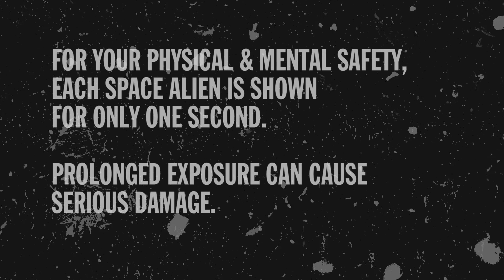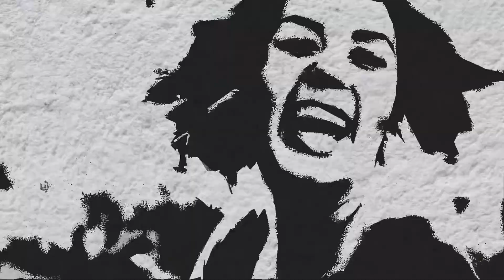READY TO PARTY WITH 5000 SPACE ALIENS?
Addison Wylie is a Toronto-based film critic. recently published a review of 5000 SPACE ALIENS — an 83-minute animated film which was created by a single human being: the incomparable SCOTT BATEMAN.
In his review, Addison calls the movie a "pop art masterpiece."
Why not ring in the New Year with 5000 SPACE ALIENS?